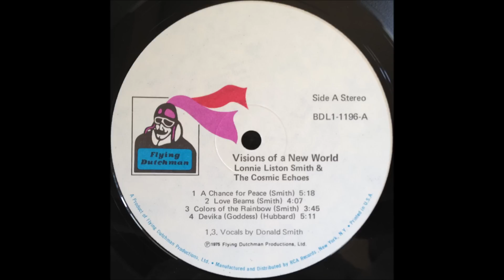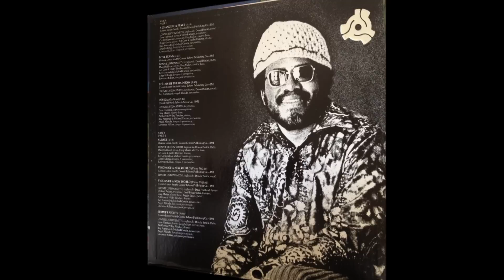Lonnie Liston Smith A chance for peace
Soul/Funk
Flying Dutchman rec.
1975